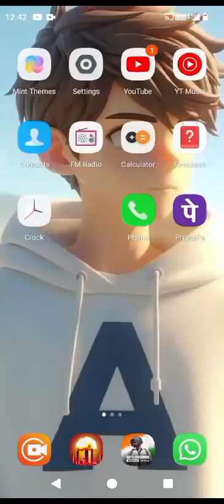gaming viral loading shorts tech viral